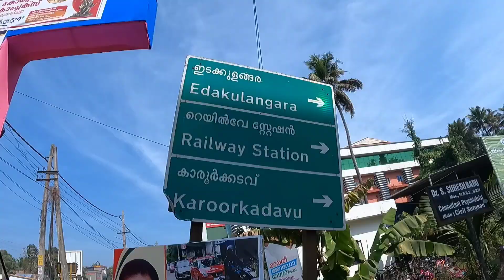കരുനാഗപ്പള്ളിയിൽ എല്ലാ കോടതികളും ഇനി ഒരു കെട്ടിടത്തിൽ